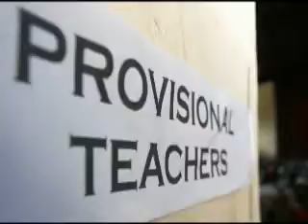Delayed Salaries, Unpaid Wages Hound Southern RP Teachers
SULU, Philippines (Mindanao Examiner / Dec. 04, 2007) -- Disgruntled government teachers continued their protest Tuesday in the southern Philippine province of Sulu, demanding salaries that remain unpaid for months now.

The strike began Monday after a few hundred teachers walked out of their school rooms to demand their wages and an investigation into alleged anomalies involving hundreds of millions of pesos in state pension contributions.

The teachers complained that they have not been paid their wages the past months by the Department of Education in the Autonomous Region in Muslim Mindanao (ARMM) and that their contributions to the state pension agency which are worth over 600 million pesos since 2003 were also missing.

They earlier threatened to stage a mass protest should ARMM Gov. Zaldy Ampatuan fail to act on their problems. More than 5,000 teachers are currently teaching in Sulu province.

Sulu Gov. Sakur Tan on Tuesday appealed to the teachers to end their strike and return to work. Tan has ordered the creation of team, composed of teachers and education officials that will look into the problems of the teachers.

"We will look into these problems and try to resolve it peacefully in coordination with the Department of Education in the Autonomous Region in Muslim Mindanao," he told reporters.

Tan said the teachers converged at the office of the Department of Education in Sulu province. But it was not immediately known how long the protest would be.

Lawyer Oscar Sampulna, ARMM Executive Secretary, denied the allegations and insisted the teachers received their salaries on time.

"They are receiving their salaries. Those who are complaining were temporary teachers whose special permits to teach had not been renewed or revoked basically for their lack of the proper documents required by the Department of Education," he said.

The teachers said none from the Department of Education in ARMM or any of its representatives went to Sulu to talk to them about their complaints.

In October, more than 1,000 public school teachers sought the help of Tan and asked him to bring the matter to President Gloria Arroyo.

Abdulbasit Pawakil, president of the larger Federation of Sulu Teachers, also asked for a government audit and to investigate the problems of delayed and missing salaries and contributions to the Government Service Insurance System (GSIS).

He said that as of 2003, more than P389 million of teachers' contributions to GSIS were missing and that this has ballooned to over P600 million and yet ARMM continues to deduct insurance premiums from their salaries.

The teachers were asking for a formal Congressional or Senate investigations into the missing GSIS contributions and salaries and jail those who would be found guilty of embezzling funds. (Mindanao Examiner)